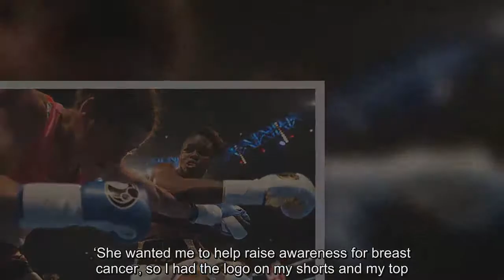Nicola Adams fights on as mum battles breast cancer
For a moment, Nicola Adans' cheerful demeanour darkens.After a five-year spell which has brought two Olympic golds and a promising start to life in the professional code, Adams’ world was turned upside down earlier this year when her mother, Dee, was diagnosed with breast cancer.Immediately for Adams, throwing punches was put into sharp perspective.‘She’s doing well, she’s going through radiotherapy at the moment and the treatment seems to be going well, so that is why I’m back.She told me I had to do it for her,’ Adams said after winning her comeback fight in Montreal last week.‘I took a little bit of time from boxing, had a break so I could stay with my mum and to make sure everything was OK.I need to know everything is all right for her.’ Super-flyweight Adams, 35, drew a line under her seven month absence from the ring by racking up her third professional victory, beating Uruguayan Soledad Macedo.If it was down to her, Adams would not have left her mum’s side in Leeds, but Dee was insistent that her daughter must lace up her gloves again before the year was out.‘I wasn’t sure about boxing at all with everything going on,’ said Adams, who these days does the bulk of her training in San Francisco.‘But it was mum who wanted me to fight.She said, “I don’t want you to think about me, I want you to fulfil your dreams and become a world champion.”So she told me to get back in the gym and back into training because she said it will be making her happy.‘She wanted me to help raise awareness for breast cancer, so I had the logo on my shorts and my top.Now I’ve come back, focused my mind and got going again.‘It was good to get this win to finish the year off.’ Dee raised Adams and her younger brother Kurtis alone.She took two jobs to provide for the family and Adams describes her mother as her inspiration.Adams flew home immediately after her fight in order to spend Christmas alongside her mother.‘I think it’s important to be with mum this Christmas more than ever.‘As a family we always spend it together and this year for me it’s more about being thankful that my mum is still here.‘My mum has given me even more motivation than I had before.I want to have that world title belt by next Christmas so I can celebrate with my mum.I will do everything within my power to make sure it happens for me and for us as a family.